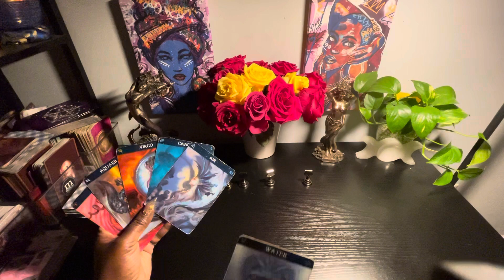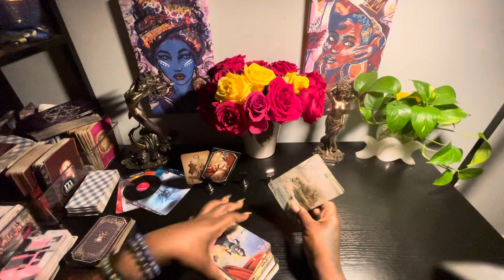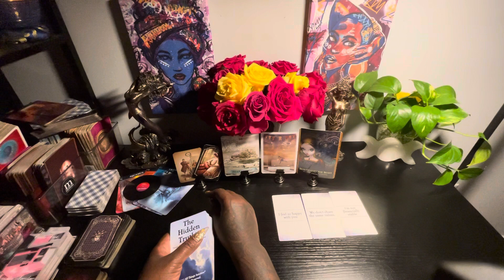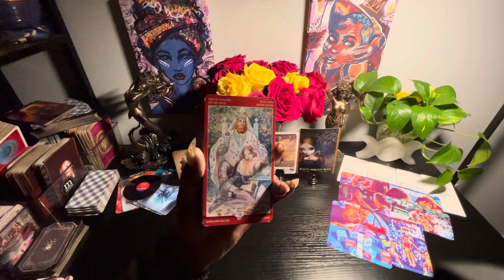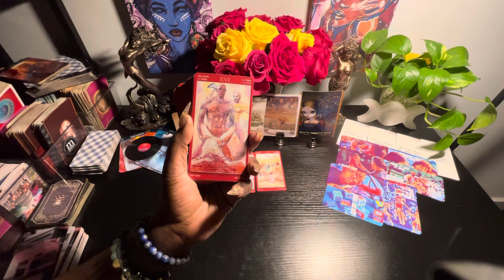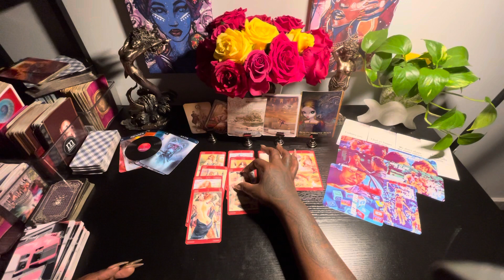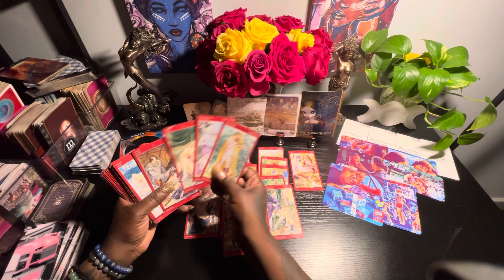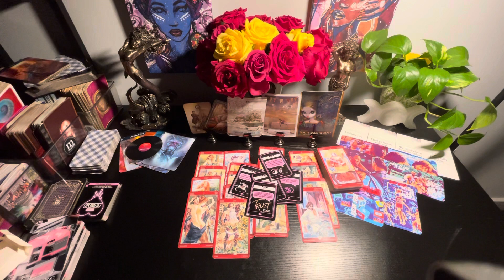Let nite creep 😵‍💫🤗🫣🥶 wat in the heck is going on here MESSY MESSY .. 😱